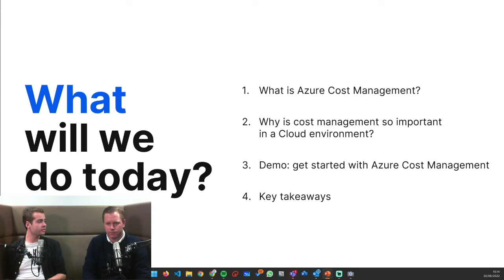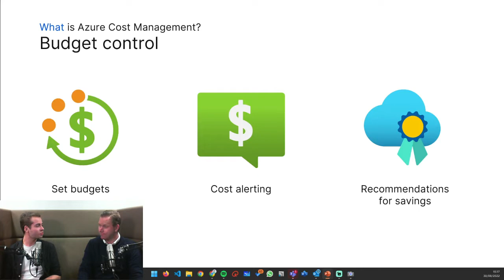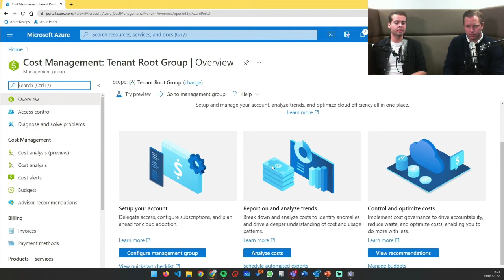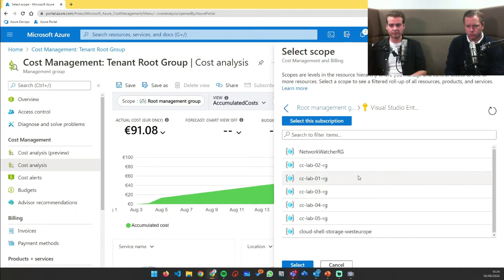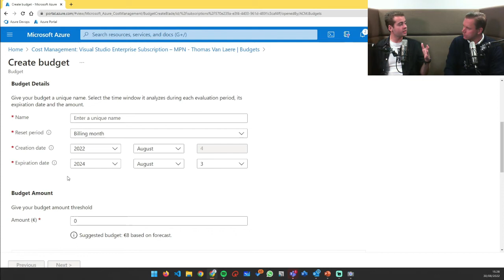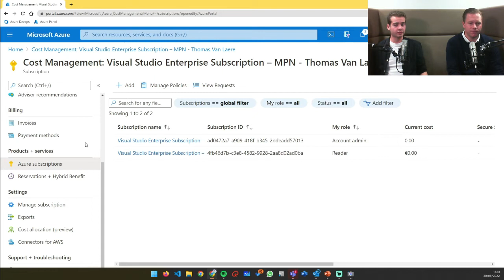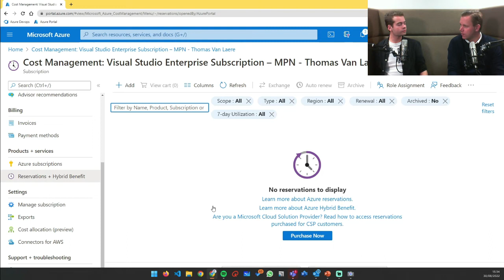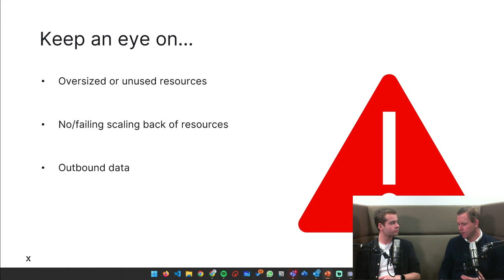Cloud Camp Live Aflevering 5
About cost management and how to optimize your costs in a cloud environment (with Microsoft Azure).